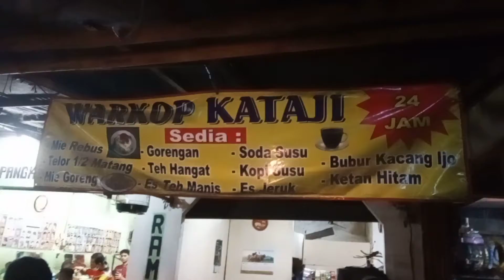Warkop Indomie di Ciangsana 😋 Ethan dan Tristan kenikmati indomie di warkop. hora hore id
Santai Jek
semangat pagi
enter bisnis its free
yuk
hora hore semangat pagi
Om, Tante dan Teman semua, mohon dukungannya ya YT.
@justinbieber @kattyperry @agnezmo raffinagita1717 @baimwong @coldplay @pustekkom_kemdikbud @kemndikbud.ri
salam hangat dari Hora Hore ID